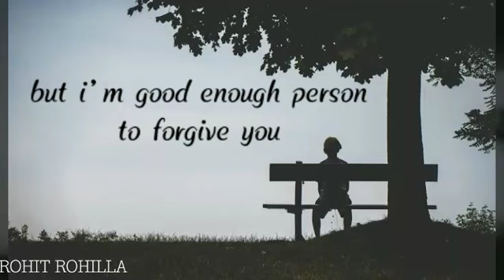Top most heart touching breakup lines 💔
Video by ROHIt ROHILLA